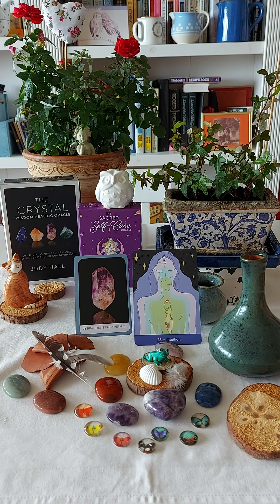Taurus ♉ Brandenberg Amethyst & Intuition.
The Crystal Wisdom Healing Oracle: Brandenberg Amethyst.
This stone relates to Integration Energy and is the Perfect Blueprint.
A master healer, the Brandenberg Amethyst holds the perfect blueprint of your soul and 'All That Is'! It heals physical, mental, emotional, spiritual, karmic,  planetary and ancestral auric layers, and imprints the most perfect energetic pattern  possible.

The Sacred Self-Care Oracle: Intuition.
Say this Mantra: I listen to my Intuition as it leads me on my higher path.